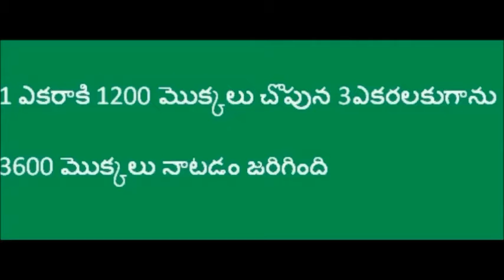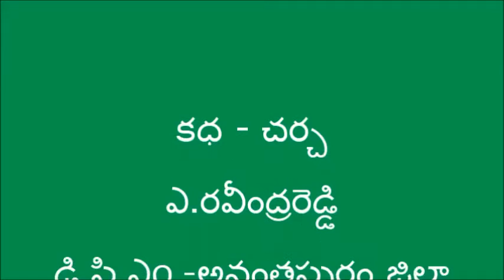A Success Story in Natural Farming Method in Banana Culitvation_DoAG&DigitalGreen_Anantapur